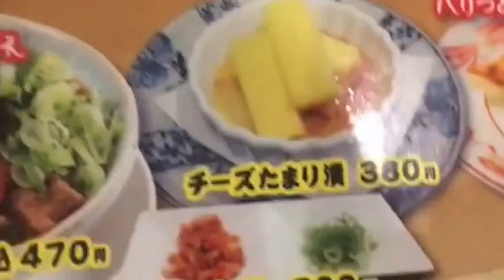チーズたまり漬 食べてみた！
チーズたまり漬 を食べてみた！動画です。